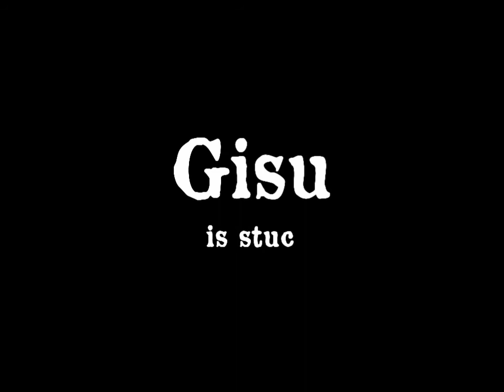Rescube Gameplay Trailer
Move the cubes to rescue the cutest alien from outer space called 'Gisu' and help him find the missing pieces of his ship so that he can enjoy the much needed vacation to Planet Earth.

Amazon store